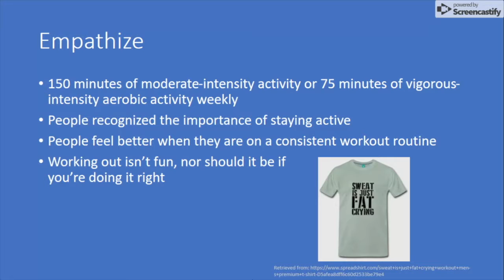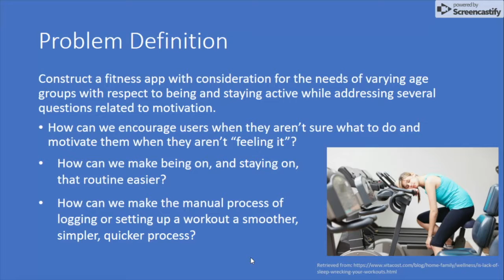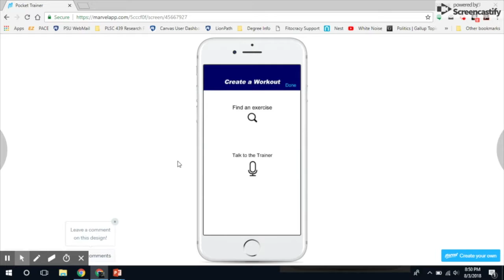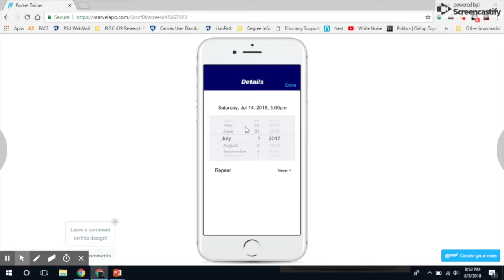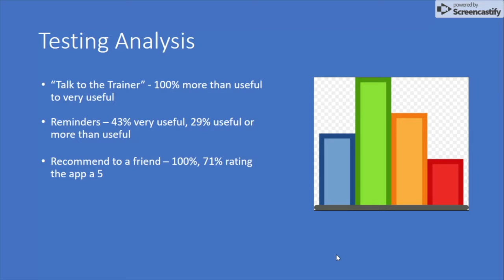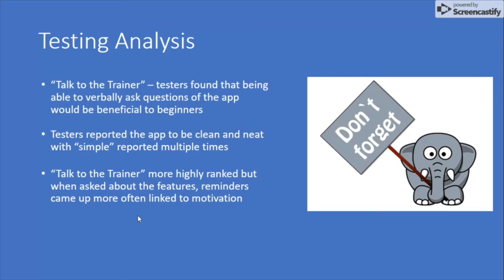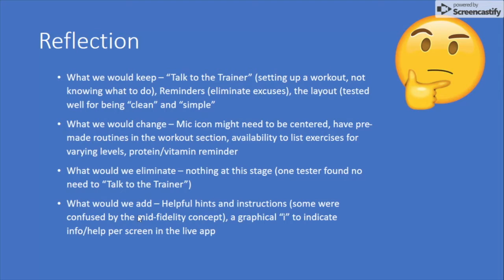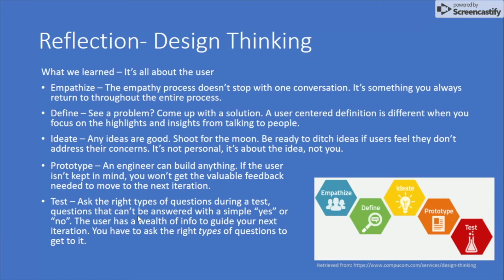IST 402 Video Presentation Team 5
Pocket Trainer mHealth app project presentation for IST 402.